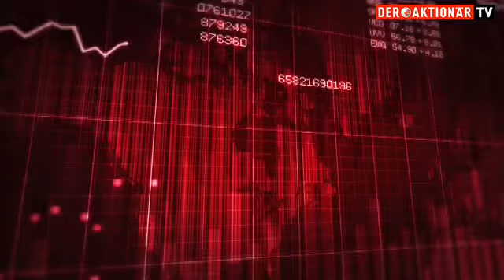Fintech - FinLab: Hier reifen Ideen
Gute Geschäftsideen müssen reifen, unterstützt werden und auch die Beratung bei StartUps muss gewährleistet sein, um erfolgreich zu werden. FinLab ist ein so genannter Inkubator für neue Geschäftsmodelle. Hier kann die Entwicklung deutscher Fintech-StartUp-Unternehmen reifen und marktfit werden. Welche Bedingungen es zu erfüllen gibt und wie auch Sie davon profitieren können, erfahren Sie in diesem Interview.